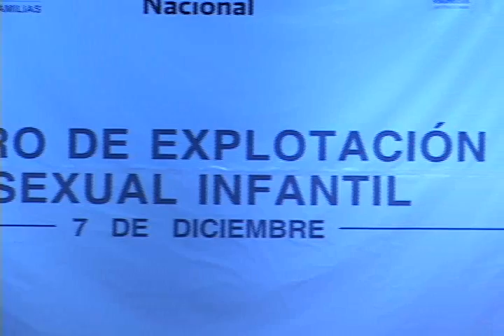Inicia el Foro de Explotación Sexual Infantil Puebla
Se dio a conocer que Puebla es vulnerable a este delito, Unicef, prostitución, Carlos Alberto Julián y Ruiz director del Sistema Estatal DIF.